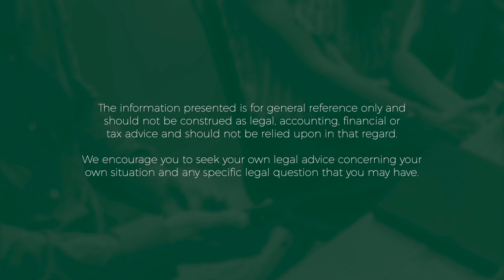Webinar | Employment Law: Breach of Confidence and Post-Termination Restrictions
We are pleased to bring you a webinar co-hosted by Hugill & Ip‘s Employment team and Denis Chang’s Chambers. Adam Hugill and Earl Deng discuss how to protect businesses following the departure of key personnel via restrictive covenants and the laws of confidence.

Show Notes:
00:01:12 Introduction
00:06:38 Breach of confidence
00:18:10 Case study
00:34:49 Fiduciary duty v Fidelity
00:40:07 Disclosure of emerging commercial threats
00:54:02 Accessory liability
00:57:18 Post-Termination Restrictions
01:47:13 Remedies
01:57:31 Labour Tribunal or High Court?
02:06:42 Q&A

Highlights
While employees are often described as their employer’s greatest asset, employees can also be their greatest risk! Employees often have significant access to customer contacts, trade secrets and confidential information. Departing employees pose the greatest risk due to the potential disclosure of such sensitive information to competitors. COVID-19 and the anti-pandemic measures that were put in place over the last two years may have increased the risk posed by departing employees.

Work from home arrangements, especially during the early stages of the pandemic, resulted in many employers asking their employees to work from home, using their own personal computers and laptops. In doing so, employers will have granted employees with previously unprecedented levels of access to business secrets and confidential information from personal devices outside of the work place. This has made it easier than ever for employees to prepare to compete without the level of monitoring that would take place in the office.

This seminar seeks to alert employers to potential business risk posed by departing employees, explain the baseline protection that is provided via common law implied terms and also discusses how best to protect business through the use of express terms and post-termination restrictions.

If you wish to download the webinar presentation slides, you can visit our